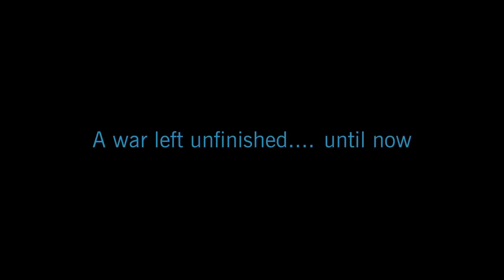The Clone Wars is BACK! New Trailer!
Content in video is expressed using PG-13 rated movies and Teen + rated comics, TV shows, video games, and books; and is not intended for children. THE CLONE WARS IS BACK!

Video Narrated By: Aaron B